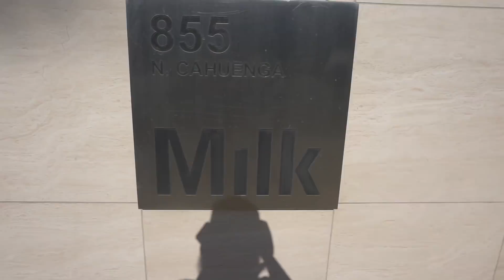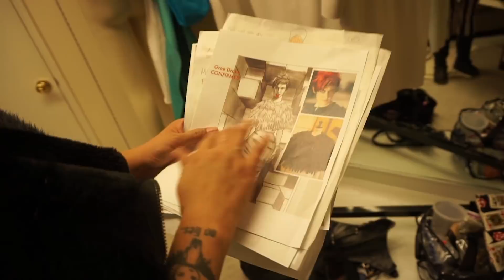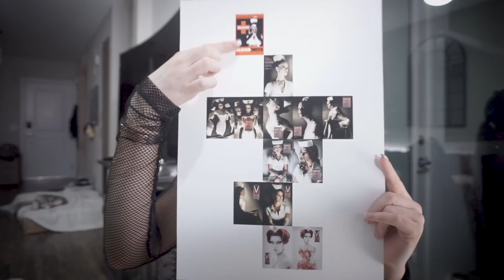I Pretended To Be A Model On A Shoot For Jigsaw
This is a video slash vlog about the day I got to pretend I was a legit model and become an official Saw nurse for the Jigsaw Blood Drive campaign!

To check out what it's done and/or if you want to save any of the nurse images, check out

Special thanks to Lionsgate for asking me to be a part of this really great cause and to you guys for your constant support. You're the reason I was chosen to do this and I'll remember it forever!